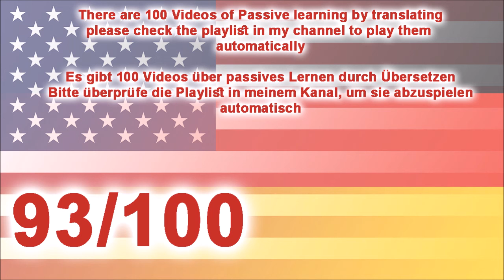93 learn German by listening translation - lerne Deutsch, indem du Übersetzung hörst